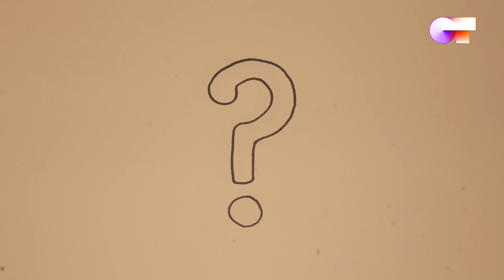PreguntasCruzadas ARIADNA y NICK | OT 2020